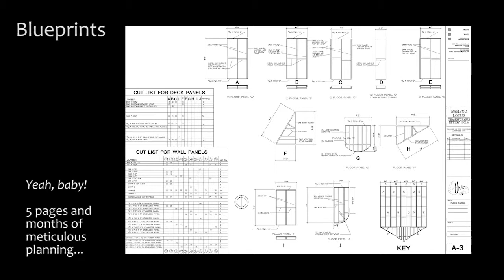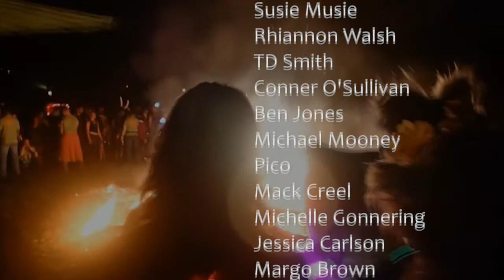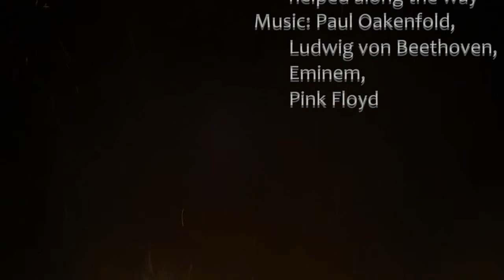Bamboo Lotus: Full Burn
The Bamboo Lotus as an object was a flower sculpture made of wood, steel, and bamboo. What it did was bring people together. It helped create a stronger communities through action and creativity.

Over 70 volunteers worked to make this project for an event in North Carolina. I led the project with James Noel as Architect and Construction Lead and Chelsea Dobert-Kehn as Bamboo Lead and Aesthetics Co-Lead.

There was a 3-tiered lounge in the 1st floor with rugs, cushions, and participatory art. Indirect white lighting evenly lit the lounge. An 8 x 8 section was raised to 3-foot height to create an intimate space for people to gather.

On the 2nd floor he open-air pavilion allowed people talk and play on the 4-person swinging platform. The wrap-around deck had bamboo handrails and indirect perimeter lighting to kept participants safe.

The 3rd floor observation deck allowed 360 degree views from 24-feet. The female effigy figure stood on top of an 8' tall pedestal.

At the climax of the event, nearly 2,000 people gathered as the flower was rigged with pyrotechnics and burned in celebration and immediacy.